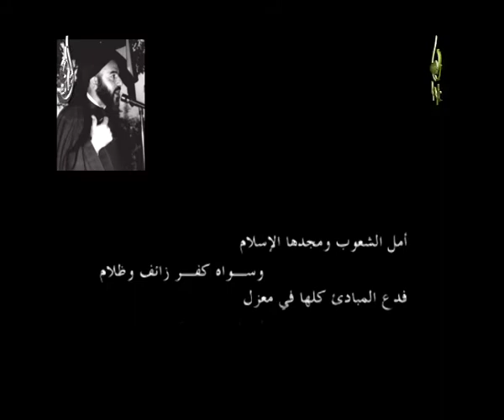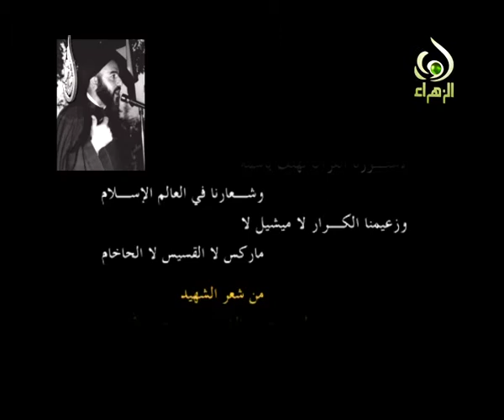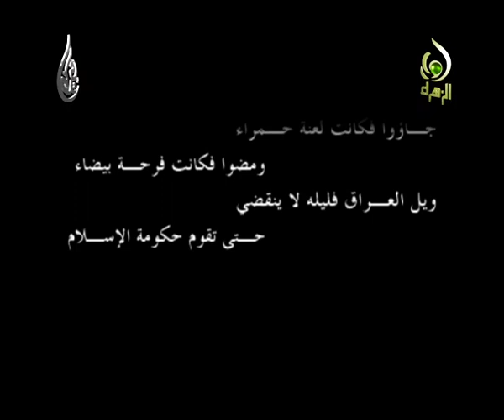فاصل - السيد حسن الحسيني الشيرازي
الشهيد السيد حسن الحسيني الشيرازي قدس الله نفسه